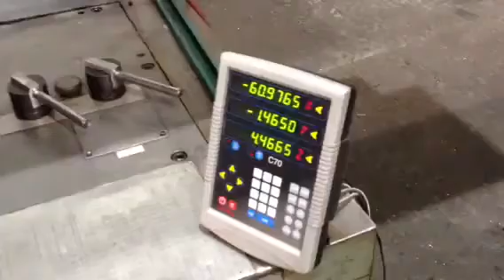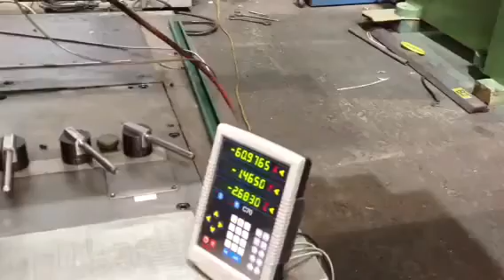Prime Machinery - Toshiba-Shibaura BFT-13C HORIZONTAL BORING MILL